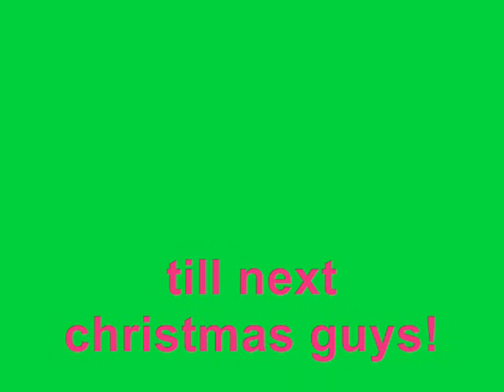JNJKONS CEBU CHRISTMAS PARTY 2009